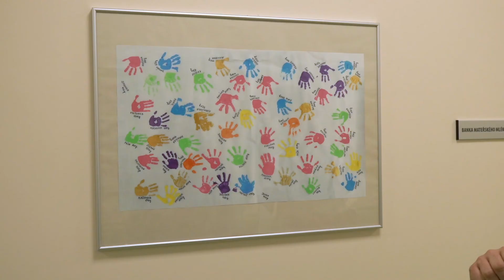Rodinný pokoj Neonatologického oddělení Nemocnice České Budějovice, a.s.